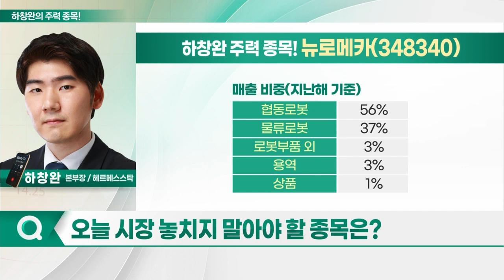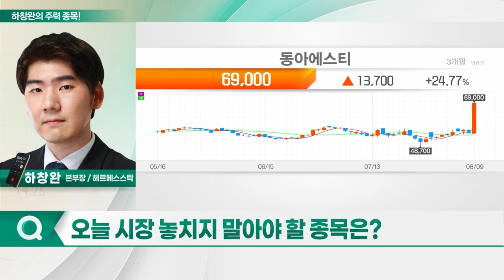뉴로메카, 동아에스티, 랩지노믹스, SK네트웍스_하창완의 주력 종목 (20230810)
1. 뉴로메카(348340)
2. 동아에스티(170900)
3. 랩지노믹스(084650)
4. SK네트웍스(001740

- 글로벌 협동로봇 시장, '27년까지 연평균 45% 성장 전망
- 산업 현장서 협동로봇 수요 가파른 증가세
- 구독형 협동로봇 자동화 서비스 노력
- 교촌치킨·고피자 등 고객사 확보
- 우주항공 분야 국책 과제 참여
- 공장 증설 진행… 연간 18,000대 생산 전망
- 美 현지 지사 설립… 해외 매출 확대 시도
- 큐렉소에 90억원 규모 의료용 로봇 납품
- 포스코와 협동로봇 솔루션 공동연구개발 협력
- 中 로봇자동화 솔루션 생태계 조성 파트너십 체결

- 노보노디스크 "위고비, 심장질환에도 효과"
- '자체 개발' 비만 치료제의 체중 감소 결과 발표
- 실적 기대감, 주가에 긍정적 작용
- 자가개발·도입의약품 등 다양한 포트폴리오 보유
- 블록버스터 제품 다수 보유… 시장 지배력↑
- 고마진 성장호르몬 치료제 매출 대폭 성장
- 박카스·빈혈 치료제·결핵 치료제 등 성장세
- 스텔라라 시밀러, 유럽 허가 신청 완료: 美 품목 허가 연내 신청 준비
- 과민성 방광 치료제 등 국내 임상 진행 중